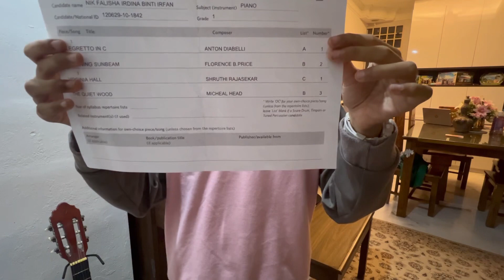Falisha - Grade 1 ABRSM 2023 & 2024 Recording Exam